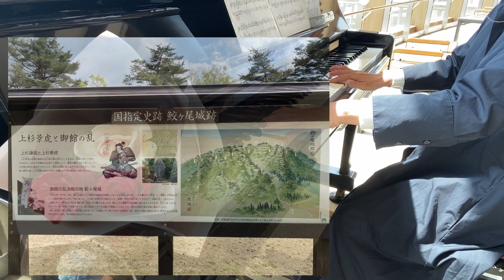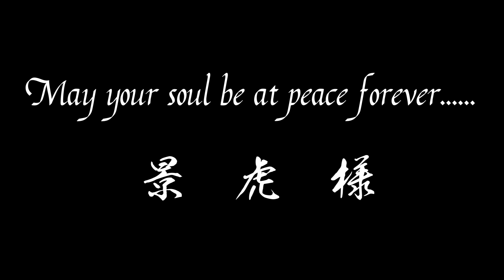【炎の蜃気楼（ミラージュ）】景虎様のご命日に「氷結の夜」を上越妙高駅駅ピアノで弾いてみた【駅ピアノ】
2022年4月19日（火）
北陸新幹線　上越妙高駅　駅ピアノ於

『氷結の夜（ピアノ・ヴァージョン）』
作曲：藤原正典
編曲：亀山耕一郎
ピアノアレンジ：河野　圭

炎の蜃気楼 SPECIAL CD CLLECTION
DISC 2 『炎の蜃気楼Ⅱ 〜わだつみの楊貴妃』より